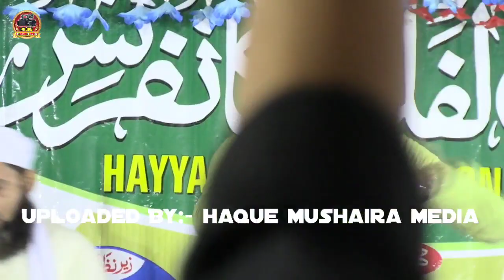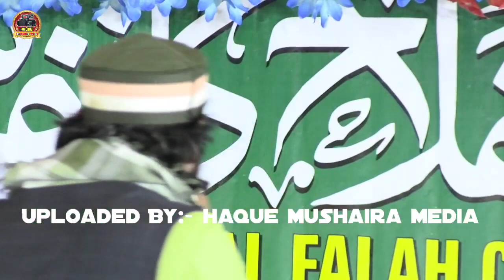दिल खैराबादी ने आफताब रहबर के हवाले नज़्म | Dil Khairabadi Aftab Rahbar Kalkattavi | New Nazm 2023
HAQUE MUSHAIRA MEDIA (Mr. MAKSUD ANSARI   (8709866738) (WhatsApp)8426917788)

jajakallah..

_Naat_Shareef

Uploaded  By : Muhammad Maksud Ansari Computer Point Sitamarhi .Bihar